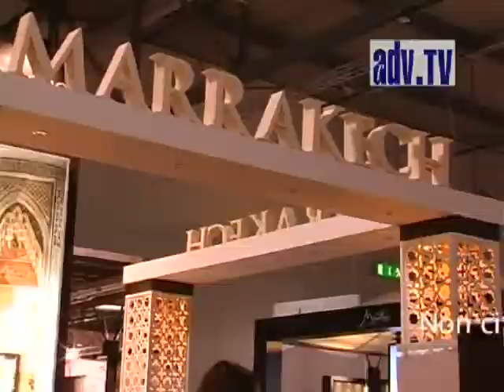Marocco Turismo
Hamid Addou Direttore Generale ONMT - Ente Nazionale per il Turismo del Marocco